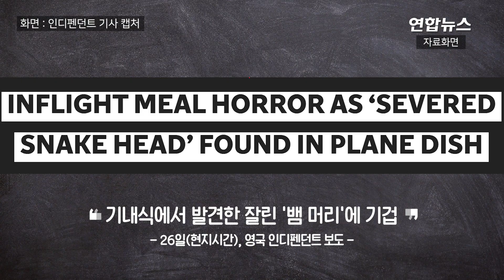기내식 먹다 발견한 '뱀 머리'…몸통은 어디에? / 연합뉴스 (Yonhapnews)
기내식 먹다 발견한 '뱀 머리'…몸통은 어디에?

    (서울=연합뉴스) 항공사의 기내식에서 '뱀 머리'로 추정되는 이물질이 발견됐다는 주장이 나왔습니다.

    인디펜던트 등 영국 매체에 따르면 지난 21일 튀르키예 앙카라 공항을 출발해 독일 뒤셀도르프로 향하는 선익스프레스 항공의 객실 승무원이 식사 도중 기내식에서 이물질을 발견했습니다.

    매체가 첨부한 사진과 영상에는 '뱀 머리'로 추정되는 이물질이 샐러드 등 음식 사이에 있는 모습이 담겼습니다.

    포도알 정도 크기의 이물질은 녹색 채소 속에 섞여 있었습니다.

    당시 승무원은 이미 기내식을 절반 정도 먹은 상태로 전해집니다.

    항공사 측은 "기내식 공급 업체와 계약을 중단하고, 자세한 경위를 조사 중"이라고 밝혔지만, 기내식 공급 업체는 책임을 부인하고 있습니다.

    매체에 따르면 해당 기내식 공급 업체는 "식사가 섭씨 200도 이상에서 조리되기 때문에 뱀 머리가 온전한 형태로 남을 수 없다"고 주장했습니다.

    [제작 : 진혜숙·정다운]
    [영상 : Raw300tv 유튜브·인디펜던트 기사 캡처]